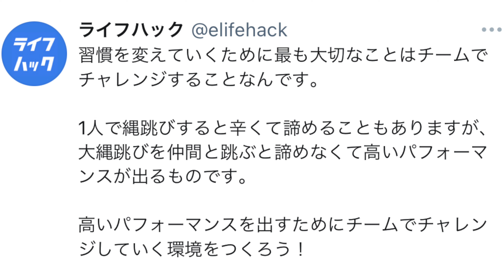習慣を変える為にチームで達成する環境をつくる【最高のアプリを紹介します】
習慣を変えていくために最も大切なことはチームでチャレンジすることなんです。

1人で縄跳びすると辛くて諦めることもありますが、大縄跳びを仲間と跳ぶと諦めなくて高いパフォーマンスが出るものです。

高いパフォーマンスを出すためにチームでチャレンジしていく環境をつくろう！

980円で学べるサロン「ライフハック研究所」